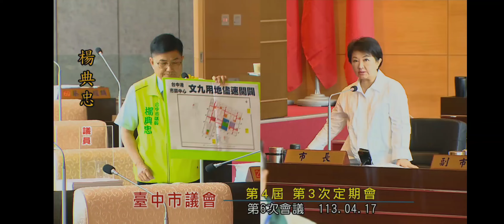楊典忠市議員：市府就文九用地請儘速開闢